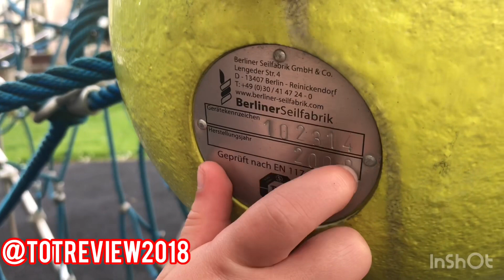Little tikes fountain factory with gellibaff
Hey friends. Here’s our littletikesfountainfactory with gellibaff. This water table is great! If you’d like one please comment founainfactory. here’s the link on where you can purchase this product below.